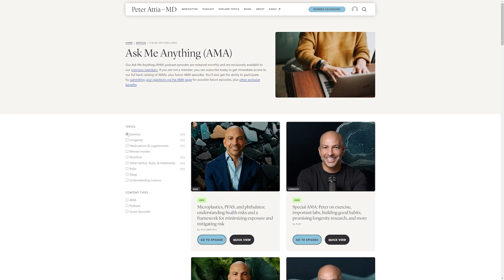What Would Make a School 10x Better? | Joe Liemandt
Get An Introductory Guide to Longevity and my weekly newsletter here (free)

This clip is from episode #366 ‒ Transforming education with AI and an individualized, mastery-based education model | Joe Liemandt

In this clip, they discuss:

- Academics Plus Life Skills – Schools should teach both subjects and essential traits like independence and curiosity
- Beyond the Core – Skills like public speaking, storytelling, and financial literacy are included in the curriculum
- High Standards With Support – True development comes from combining ambitious expectations with strong mentorship
- 10x Faster Learning – AI tutors and learning science are used to accelerate learning dramatically
- Character and Community – Ultimately, schools must raise good kids, not just well-educated ones